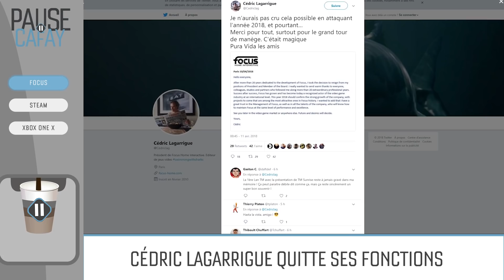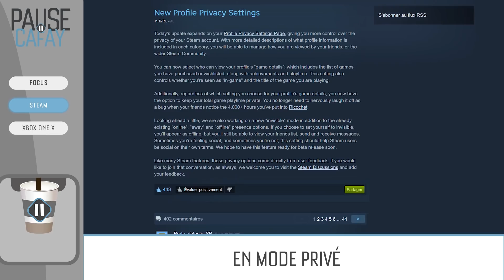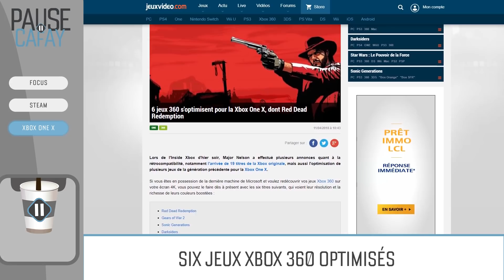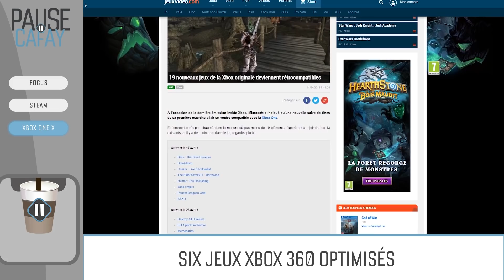Une mise à jour STEAM qui dérange | PAUSE CAFAY #62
Mise à jour Steam, optimisation des jeux Xbox 360 sur Xbox ONE, c'est le programme de cette Pause Cafay !